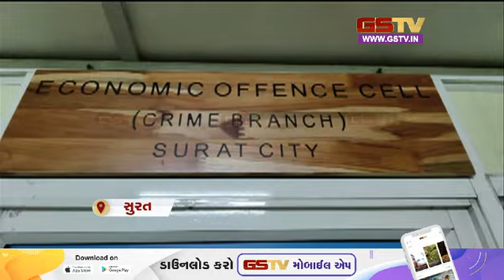Surat : તમિલનાડુ બેન્ક સાથે કરોડો રૂપિયાની છેતરપિંડી આચરનાર બે આરોપીની ધરપકડ | Gstv News